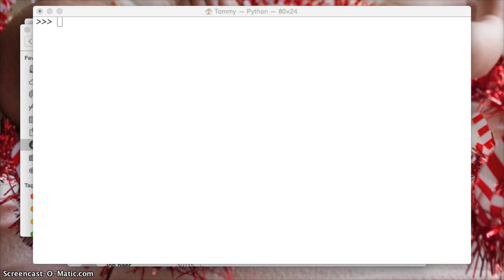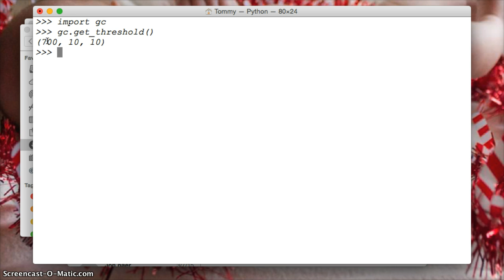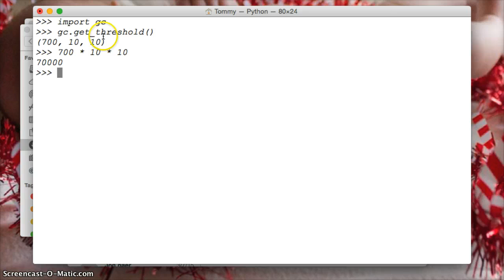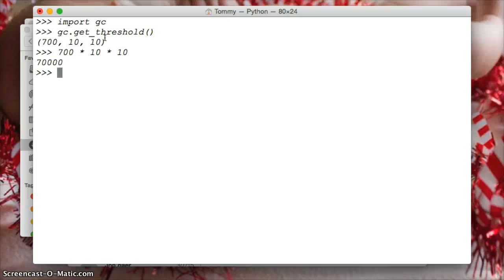Python: gc.get_threshold() - Python Glossary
gc.get_threshold(threshold0, threshold1, threshold2)

You will see three numbers returned to us and these numbers are set at three different runs of the garbage collection. First one is ran when the allocations minus the deallocations exceed the number displayed.Default for threshold0 is 700. If the object survives the first run it is relocated into the second run. The second number returned to us is when the second garbage collection will run this is threshold1 of garbage collection this number is based on the number runs that threshold0 does. The succeeding generation default is 10 so in this case threshold0 run must run ten times before the threshold1 of garbage collection is ran. If an object survives the subsequent run it is now moved into the third and final run and the object will stay here until it is removed. Threshold2 will run based off threshold1 runs.  The default is 10 threshold1 runs. So, when the threshold1 runs ten times the final generation will run.